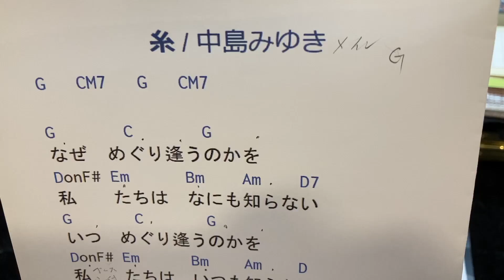中島みゆきいと盛り上がるところDコード